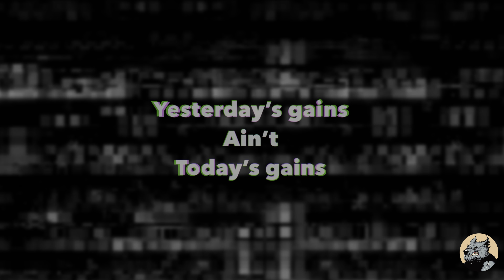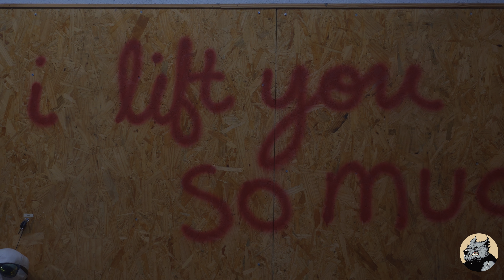The Old Man Episode 57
ay
Avoid the felony.
yep